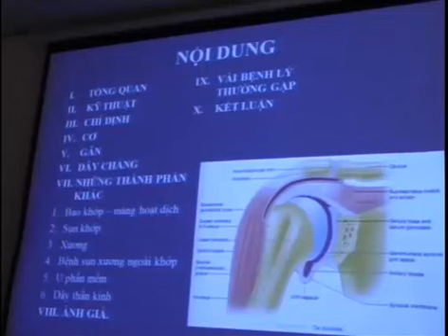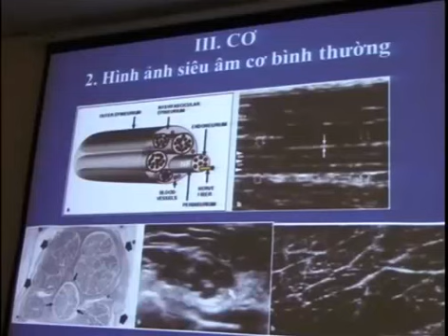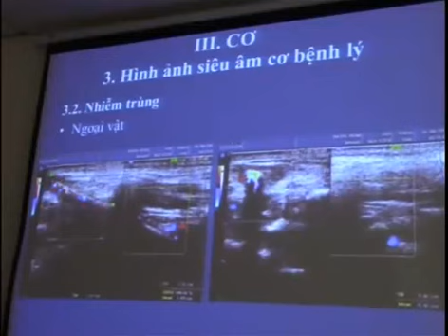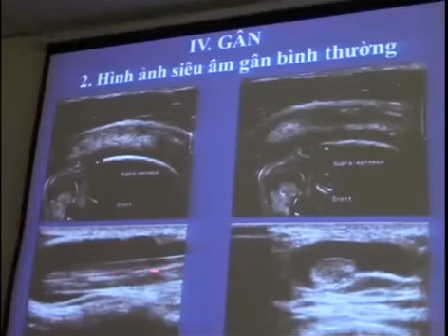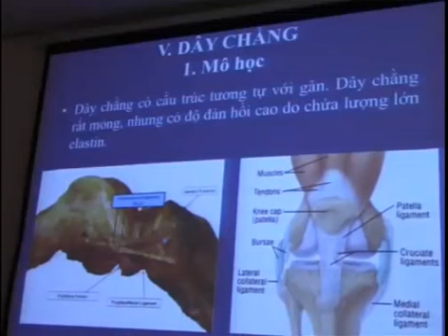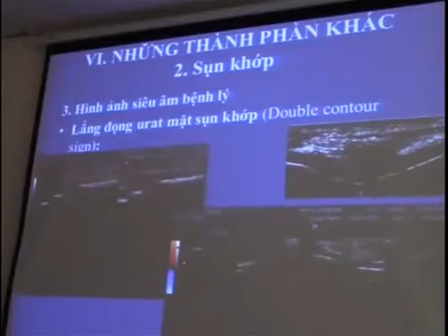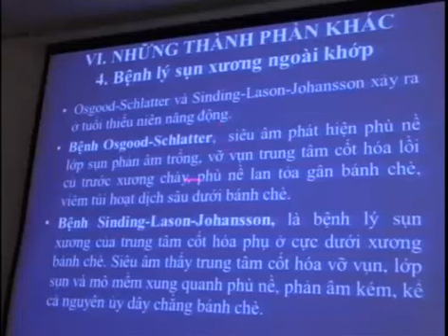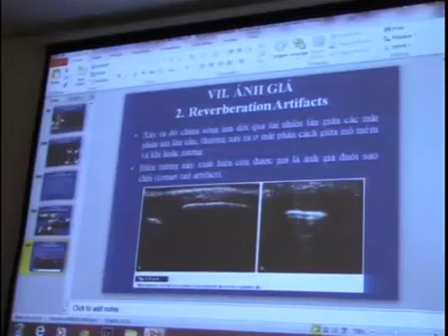Tổng quan siêu âm cơ xương khớp (Bs. Lê Thanh Liêm)